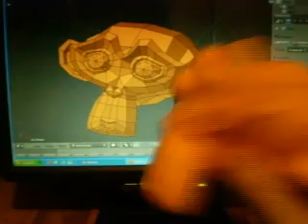Suzanne papercraft Blender model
Quick vid of a papercraft model I did of Suzanne from Blender